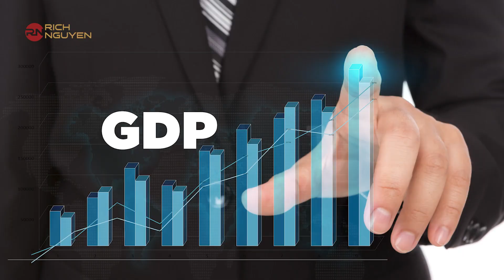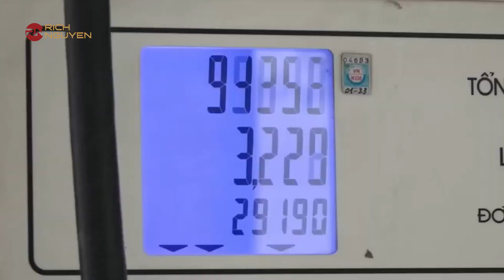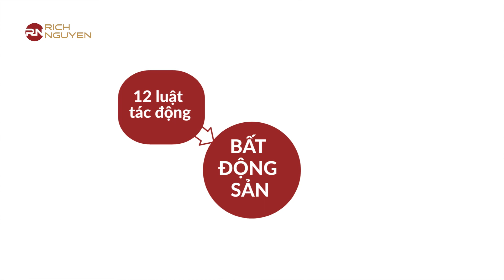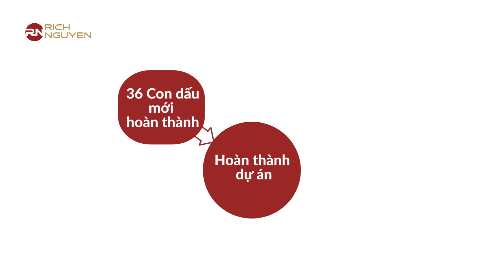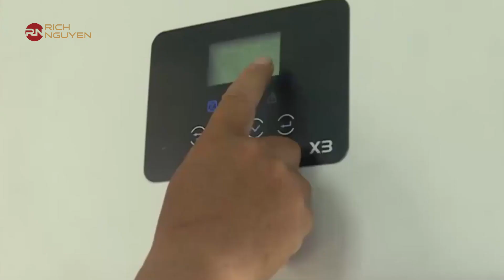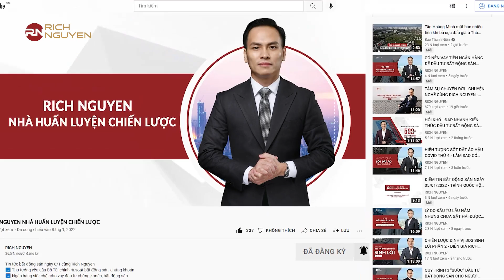ĐIỂM TIN BĐS NGÀY 30/3 - GDP TĂNG 5.03% LẠM PHÁT DUY TRÌ Ở MỨC THẤP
Tin tức bất động sản ngày 30/03 cùng Rich Nguyen
🔝 Quý I/2022: GDP tăng 5,03%, lạm phát duy trì ở mức thấp
🔝 "Ma trận" luật cản trở đà thăng tiến của thị trường bất động sản

🔝 Lộ chiêu trò "biến tấu" đất khiến loạt lãnh đạo ở Bắc Ninh vướng lao lý
🔝 “Kỳ quan bốn mùa” tạo đà cho địa ốc Quảng Ninh thăng hạng
🔝 Khởi công cầu vượt biển nghìn tỷ tại TP. Huế
🔝 Bê bết sai phạm tại các dự án, công trình điện mặt trời mái nhà
🔝 Rõ hơn cơ chế xây tuyến vành đai 4 - vùng Thủ đô Hà Nội

Chương trình được phát sóng vào 19h30 Thứ 4 và Thứ 7 hàng tuần trên các nền tảng của Rich Nguyen.

Bạn nghĩ sao về những điểm tin bất động sản tuần này? Hãy để lại bình luận chia sẻ ngay bên dưới cùng Rich Nguyen nhé!
j
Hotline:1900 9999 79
SĐT cá nhân của diễn giả: 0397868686